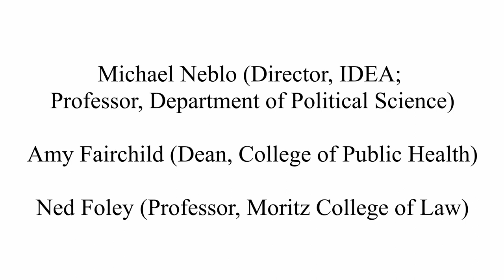Democracy During a Pandemic: US Elections and the COVID-19 Crisis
The COVID-19 pandemic has raised critical questions about how public health can affect our electoral processes and, therefore, democratic legitimacy. This interdisciplinary panel brings together three distinguished Ohio State experts to discuss the potential effects of the current crisis on the November elections, and how to prepare for problems now.